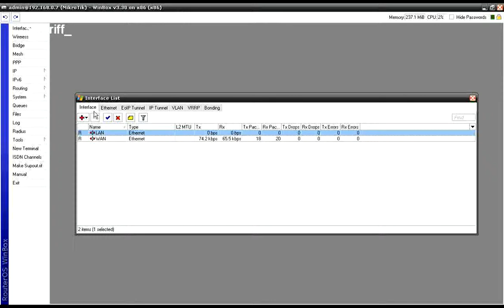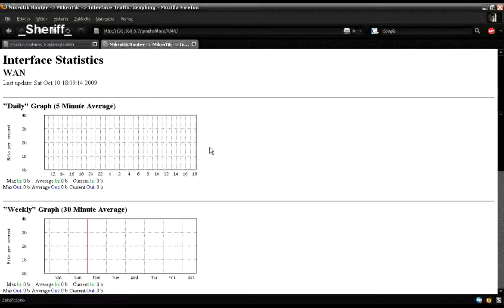Mikrotik - Creating charts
Creating charts